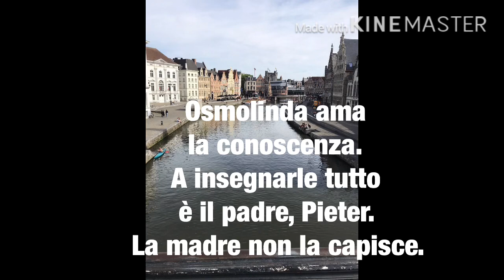Booktrailer del romanzo “Porcellana “- Maria Enea, Zerounoundici edizioni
“ACQUISTA ORA”👇-Link 1

Link 2👇